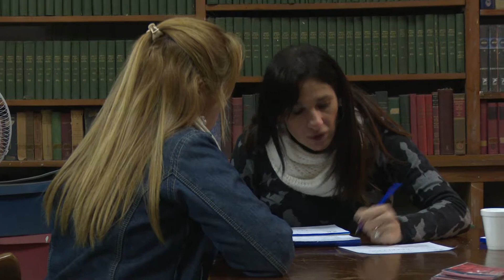Por el Día Nacional del Testeo Voluntario de VIH, realizaron pruebas rápidas a la población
Por pedido de los estudiantes de la Facultad de Bioquímica de la UNT, el Siprosa en conjunto con ASPE y el CEPAT, llevaron a cabo hoy en la alta Casa de Estudios test gratuitos para diagnóstico de VIH. Los profesionales a cargo también brindaron información oportuna y asesorías.